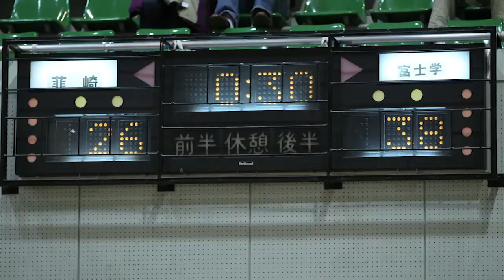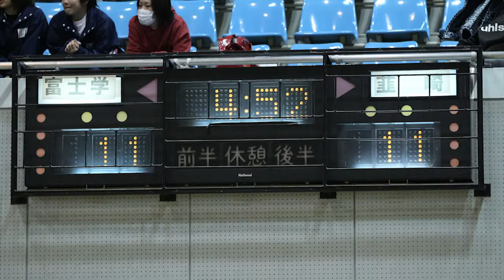20121103 Wカップ山梨予選女子決勝「富士学苑―韮崎」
Wカップの山梨県予選決勝です。勝った富士学苑は、２０１２年１２月２３日から広島県立総合体育館で始まる第４３回全国高校優勝選抜大会に出.

20121103 Wカップ山梨予選女子決勝「富士学苑―韮崎」 2014年11月2日、山梨県富士吉田市の富士北麓公園体育館であったウインターカップ山梨県予選.